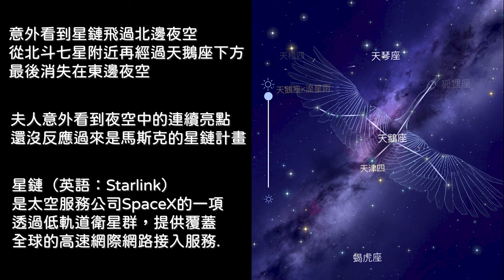Starlink_夜空中意外的星鏈衛星_2023-08-09